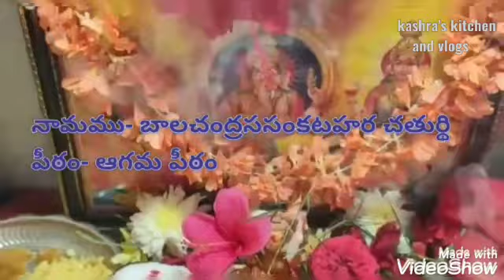Sankatahara chathurthi March 2022|sankashti chaturthi eppudu|date&time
Hi friends this video about  2022 march month lo sankatahara chaturthi date and time,ee month Peru,peetam peru,chandrodaya samayam,phalguna masam sankatahara chaturthi importance,,sankatahara chaturthi roju emi cheyali full details on this video